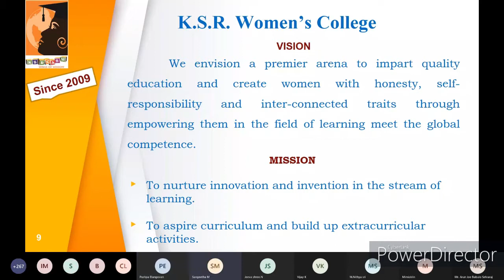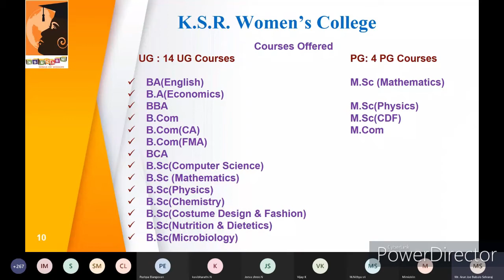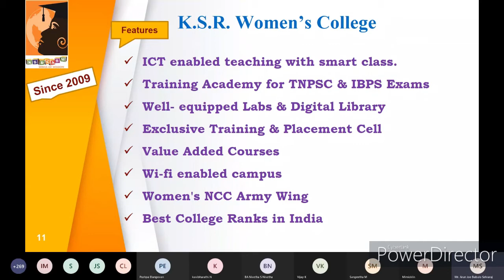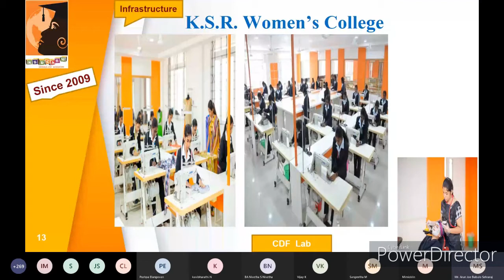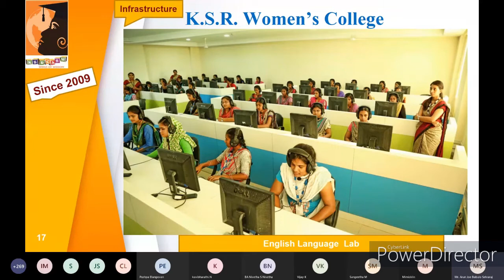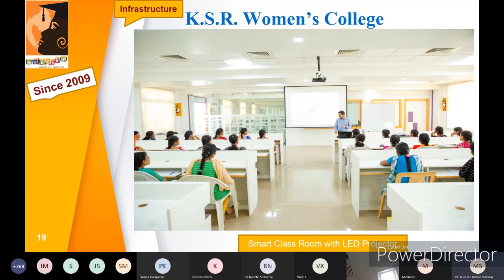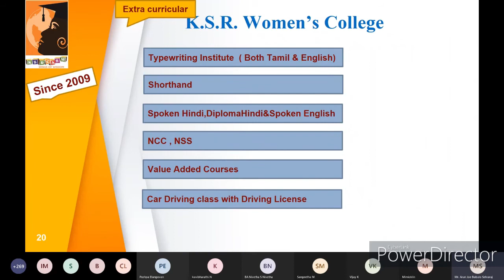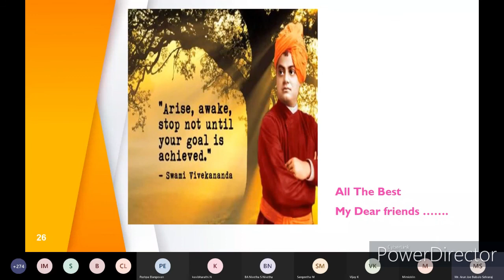KSRCASW - I Yr Induction Programme - Dawning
About the College by Mr. O. Oblikrishnan, Head / Commerce